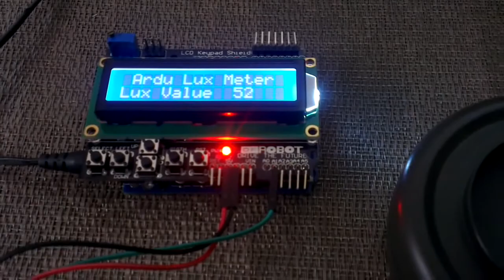Arduino - TEMT6000 Lux Meter